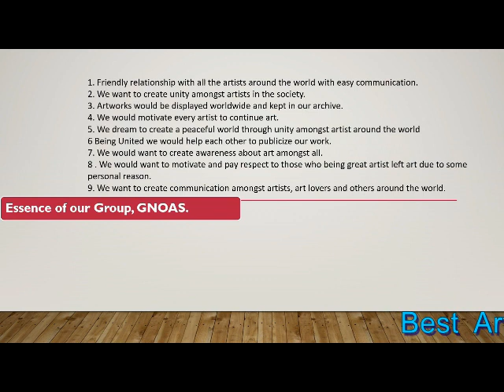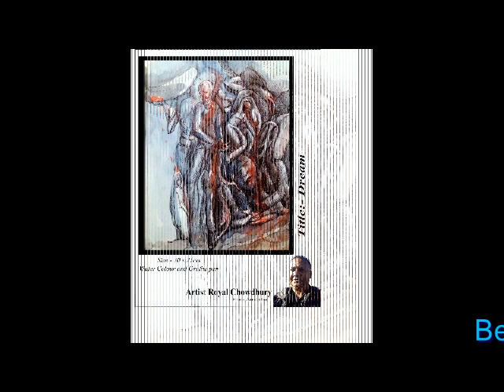Best Artist Work of GNOAS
Best Artist Work of GNOAS. We introduce to you the top 10 of the most Best Artist  paintings from GNOAS ! Here you can definitely find a piece of art to match your taste.
Chairman of GNOAS  : Artist Thet Hnin Khine, Myanmar
Founder chairman of GNOAS  : Artist SA Timir, Bangladesh

You can follow our Virtual area.